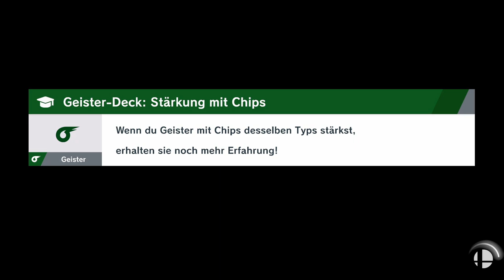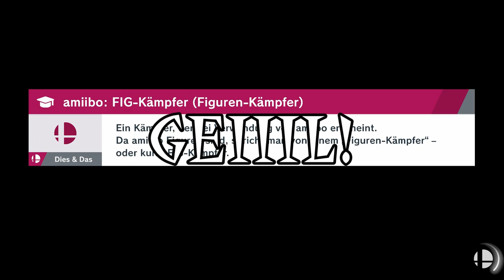Super Smash Bros. Ultimate (Blind) #10 Das wars mit Dhars